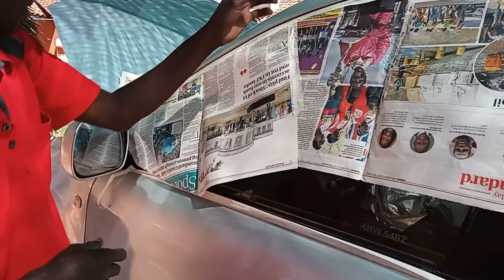GARAGE VLOG!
THE OCHIENG'S FAMILY ON INSTAGRAM @the_ochiengs_family

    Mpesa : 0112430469